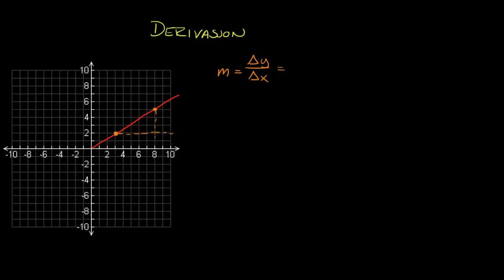Derivasjon 1 - Hva er derivasjon?